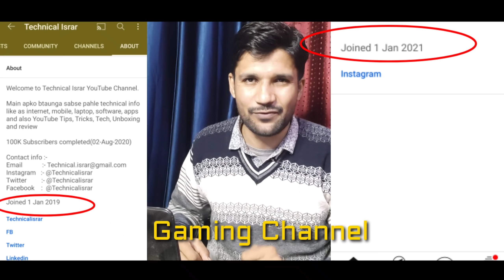i Started the Gaming Channel on New Year 2021🔥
Tripod 3110
New phone